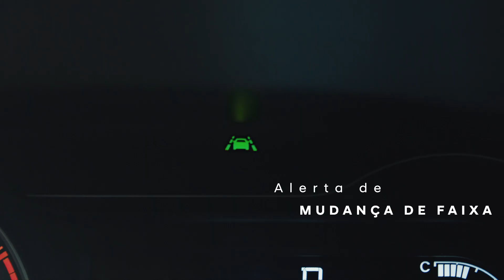Hyundai | HB20 Nova Geração - Alerta se você sair da linha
Às vezes a gente se distraí no volante e nem percebe o carro mudando de faixa. Um perigo, né? Mas no HB20 Nova Geração você pode contar com toda segurança do sistema de Alerta de Mudança de Faixa, que avisa através de sinais sonoros e luminosos quando você estiver saindo da faixa. Agende já um teste drive e conheça essa tecnologia

Ousado como nunca, novo como sempre.

Não deixe de acompanhar nossos canais e ficar por dentro das novidades.